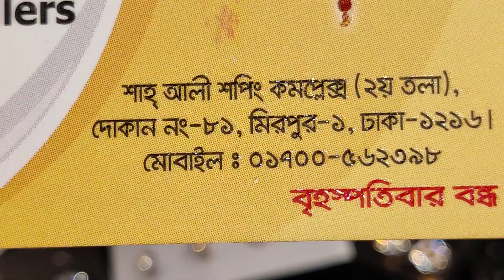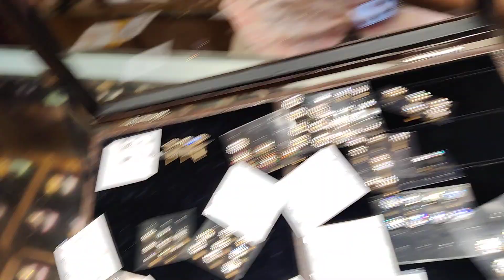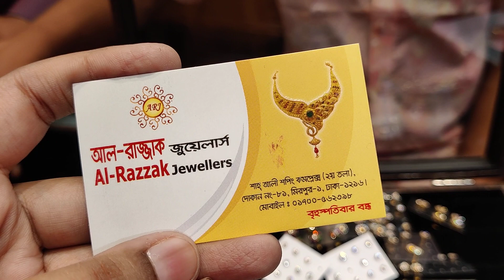কমদামে সোনার নাকফুল /gold nose pin